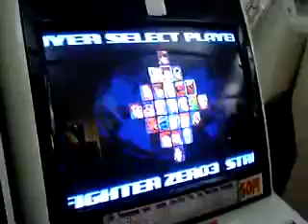A3 (05) - Kenji (A-Chun-Li) vs. D44Bas (V-Akuma)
Street Fighter Alpha 3 Besagu Opposition Tournament.